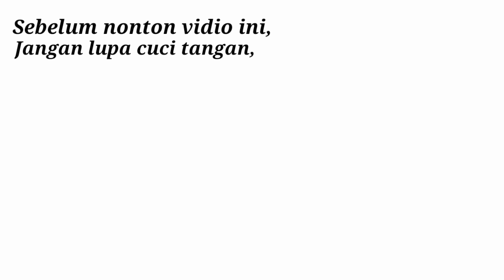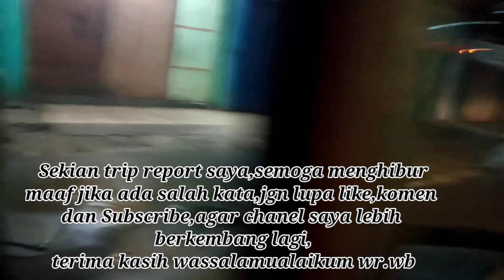Trip report Dewi sri,nyaman dan tepat waktu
assalamualaikum wr.wb

pada kesempatan ini saya melakukan perjalanan lagi menuju jakarta dari terminal pemalang dengan menaiki armada Dewi sri julukannya NARAYANA,Nyaman bngt dan rekomen bngt pokoknya...

wassalamualaikum wr.wb